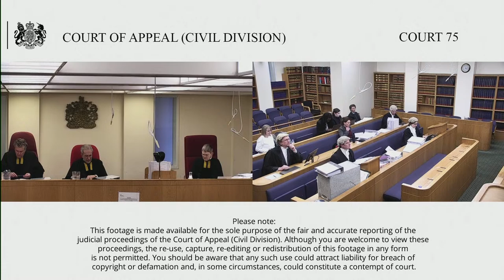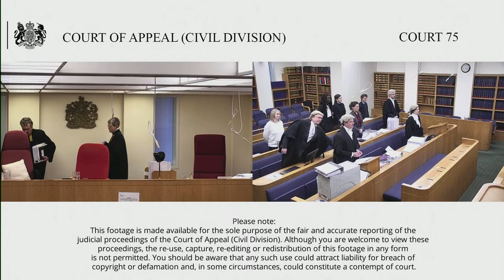Pipe (claimant/appellant) v Coventry University Higher Education Corporation (defendant/respondent)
By Appellant’s Notice filed on 13 June 2023, the Claimant (C) appeals against the order of the Employment Appeals Tribunal sealed on 23 May 2023 allowing C’s appeal on limited grounds and remitting the claim to the Employment Tribunal in relation to C’s request for a promotion in 2020 only.

The case concerns the correct application of sections 15 and 19 of the Equality Act 2010 concerning the promotion and advancement criteria of an academic institution for a university lecturer disabled by his neurodivergent condition. The issue is how causation should be analysed by the ET.

C claimed that the rejections of his applications for promotion amounted to a failure to make reasonable adjustments,(sections 20 and 2021 EA 2010), discrimination arising from disability (section 15 EA 2010) and indirect disability and/or age discrimination (section 19 EA 2010).

The ET dismissed the claims. EAT allowed C’s appeal on limited grounds.